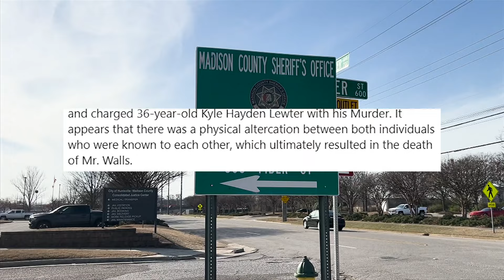New court documents reveal disturbing details in Kyle Lewter’s murder case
Kyle Lewter was charged for the murder and sexual torture of Derek Walls